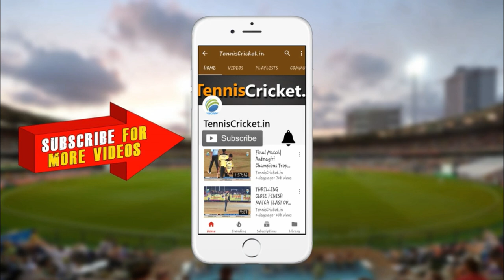Naresh Golvelkar Batting || Zunjar Mitra Mandal Kharepatan Cricket Spardha